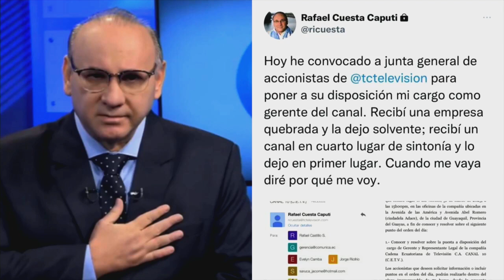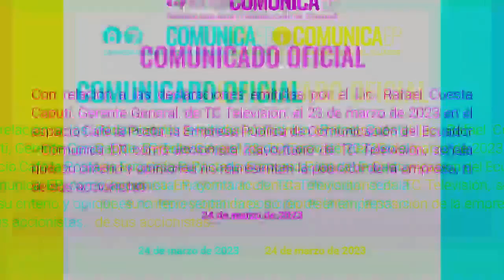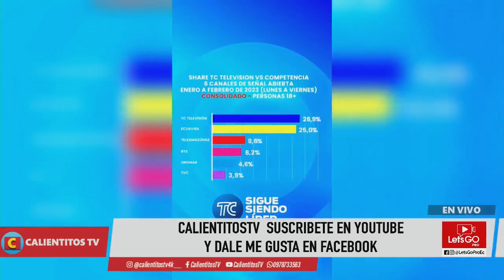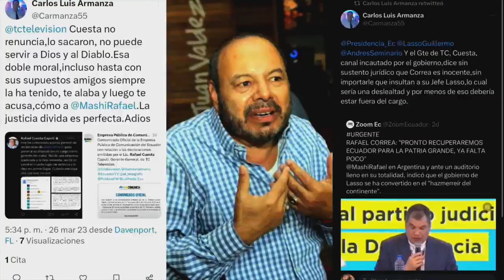Botan a Rafael Cuesta de TC por hablar bien de CORREA